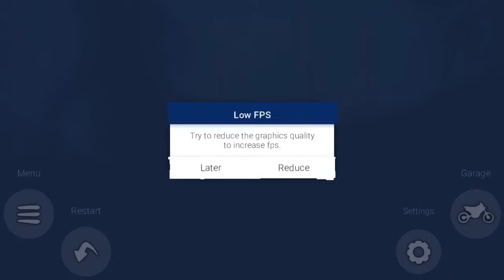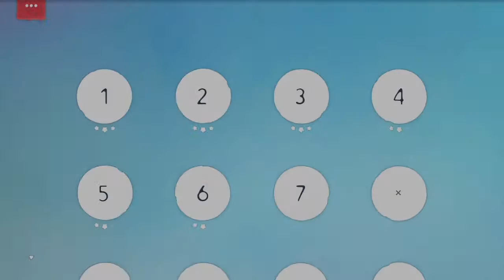Psebay Motorcycle Racing (Android/IOS) Gameplay HD | Levels 1-8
Psebay - atmospheric adventure in mototrial genre.
EXCITING GAMEPLAY WITH VARIABILITY GRAVITATION
Flying on a motorcycle over the hills and cliffs is very interesting. But when at the same time the direction of gravity changes, turning all around, then it becomes really cool! Try it and you will understand everything.
SPECIAL ATMOSPHERE AND DRAMATIC SOUND
The combination of deep sound environment and a pleasant color palette creates an atmosphere that envelops from the first seconds of the game. It is not possible to describe - it must feel!
STUNNING SCENERY IN SILHOUETTE STYLE
Silhouettes of the nature with traces of the lost civilization perfectly complement the overall atmosphere and giving the game a special charm. They keep the interest of discovering new and unusual places throughout the game.
COMFORTABLE AND EASY TO USE
Are you a lover of moto trials or have never played the games of this genre - does not matter. Play in PSEBAY very simple. You will quickly addicted - just need ... begin.
Psebay is the adventure that will TURN OVER your understanding of the genre.